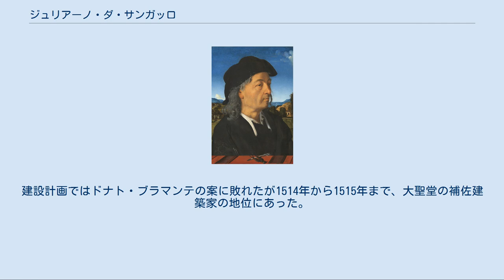ジュリアーノ・ダ・サンガッロ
ジュリアーノ・ダ・サンガッロの肖像（ピエロ・ディ・コジモ画） ジュリアーノ・ダ・サンガッロ（Giuliano da Sangallo、1445年 - 1516年10月20日）は、初期ルネサンスのイタリアの建築家、彫刻家、および造兵技師。
革新的な建築家ではなかったが、初期から盛期に至るルネサンスのデザインを継承した。
 フランチェスコ・ディ・パオロ・ジャンベルティの子としてフィレンツェに生まれる。
建築家、彫刻家、技師を輩出したサンガッロ家の人間であり、弟のアントニオ（イル・ヴェッキオ）と甥のアントニオ（イル・ジョヴァネ）も優れた建築家として活躍している。
弟とともに城塞建築家兼木細工師のフランチェスコ・ディ・ジョヴァンニ・ディ・フランチェスコに弟子入りする。
 フランチェスコを含む数人に依頼されたヴィラの設計案のうちジュリアーノのものがロレンツォ・デ・メディチの目にとまったことで彼に仕え、1480年には、ヴィラ・メディチ（ヴィラ・デル・ポッジョ・ア・カイヤーノ）の建設を任命された。
親善政策の一環としてナポリに赴くが、数年後にフィレンツェに帰郷し、ロレンツォ・デ・メディチの名によっていくつかの建築の設計に携わった。
ロレンツォ没後もメディチ家に奉仕し、アントニオとともにポッジボンシのポッジョ・インペリアーレ城塞の建設を行った。
1484年には、プラートの熱狂的な聖母崇拝に対応するために計画されたサンタ・マリア・デッレ・カールチェリ聖堂の設計を、また、1489年に着工したパラッツォ・ストロッツィの計画にも携わったとされるが、これについては、彼がどの程度貢献したかについて疑念が持たれている。
 1491年にはパラッツォ・ゴンディの設計を行っているが、1492年、再びフィレンツェの親善政策として今度はミラノに赴き、ここでレオナルド・ダ・ヴィンチと会談している。
ミラノを去った後、1499年から1500年まで、ロレートにおいてジュリアーノ・ダ・マイアーノが着手しながら工事が中断されていたマドンナ聖堂の円蓋工事の指揮をとった。
この工事は、その後フランチェスコ・ディ・ジョルジョ・マルティーニ、ドナト・ブラマンテ、アンドレア・サンソヴィーノらも携わることになる。
 以後、ジュリアーノはフィレンツェ、ローマを忙しく行き来し、様々な計画に携わった。
ローマでは、1514年にサンタ・マリア・デラニマ教会の設計に従事するが、特に重要なものは1505年にドナト・ブラマンテとともに行ったサン・ピエトロ大聖堂の実測調査である。
建設計画ではドナト・ブラマンテの案に敗れたが1514年から1515年まで、大聖堂の補佐建築家の地位にあった。
 1516年、フィレンツェで没し、サンタ・マリア・ノヴェッラ聖堂に葬られた。